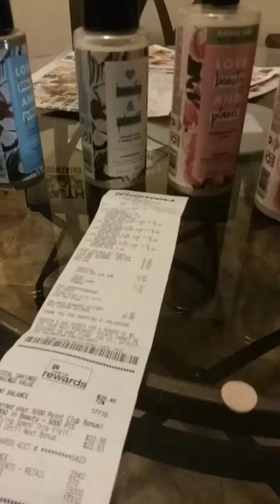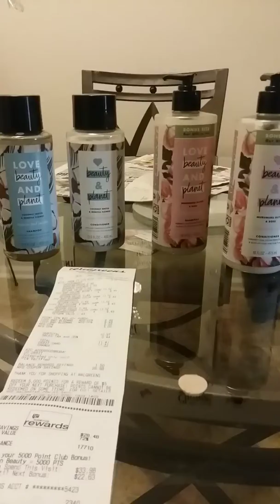Walgreens update deal just got sweeter !!! Saving Star gave me $5.00 for spend 20 dollars on LBandP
Big Money Maker